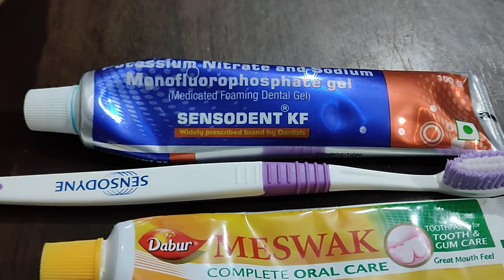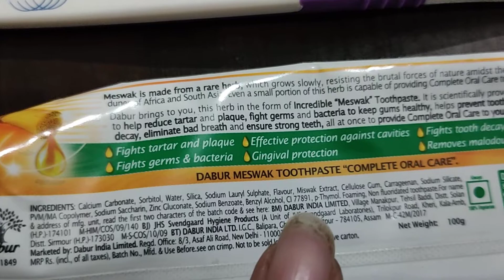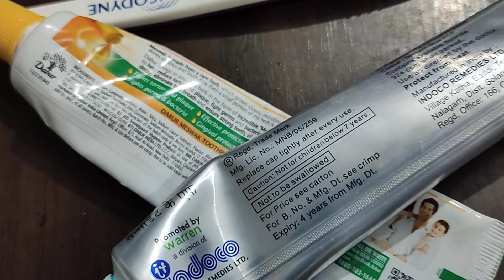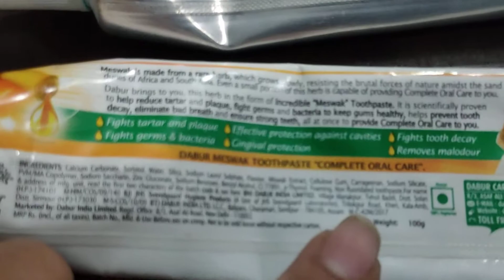Best toothpaste: Dabur meswak, sensodent kf how to use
Dabur meswak and sensodent kf toothpaste
For cavities protection and tooth protection..full review